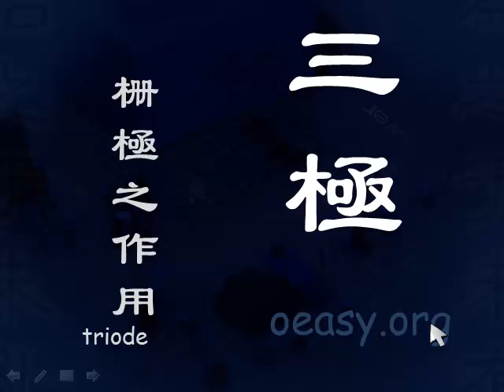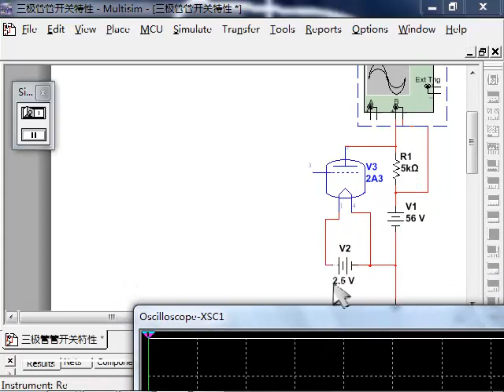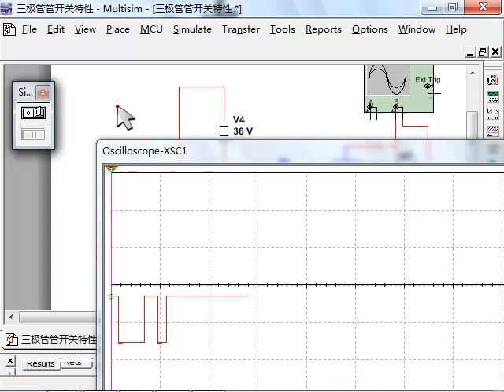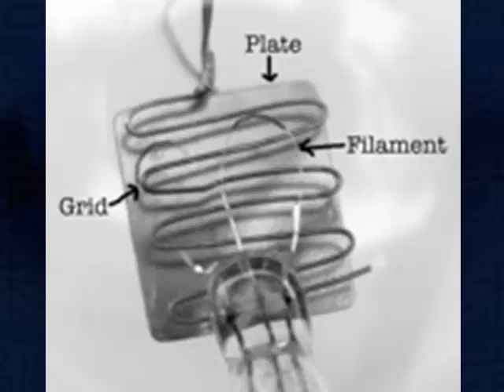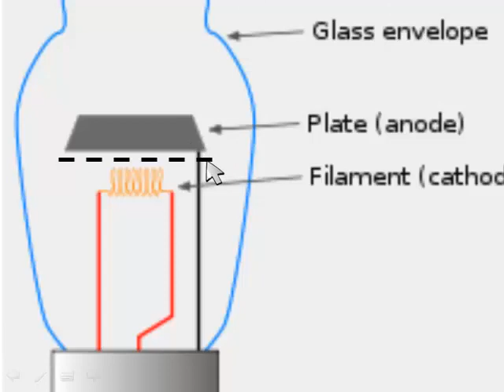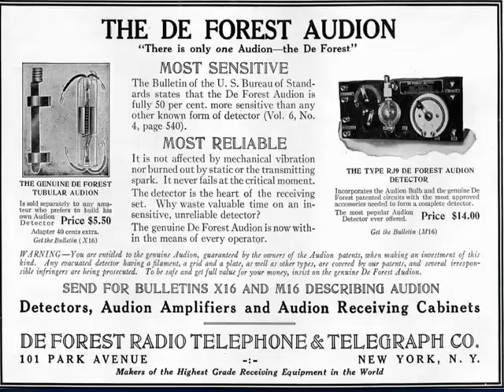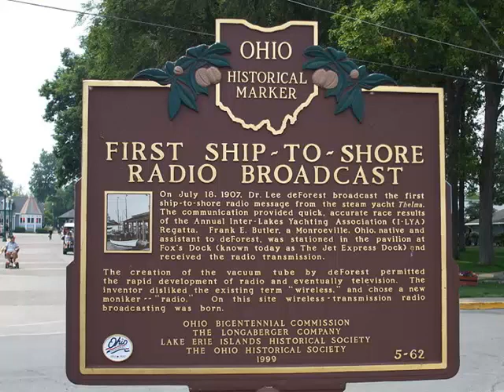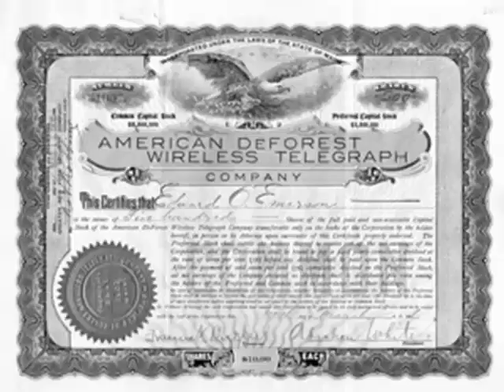oeasy电49 电波15三极 三极管 开关 放大 阴极阳极 栅极 的弗雷斯特 放大管 audion 声音管